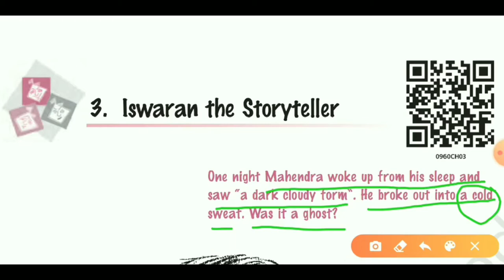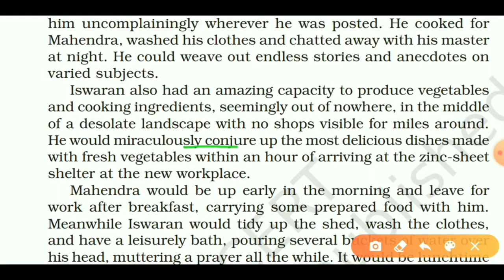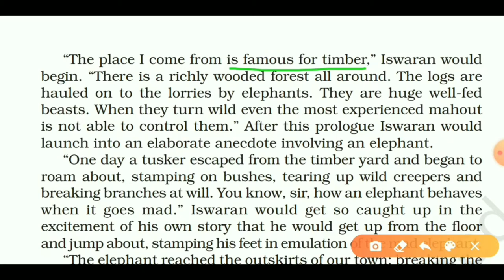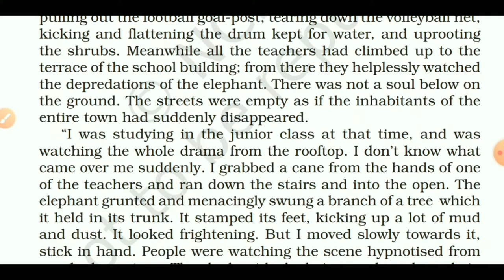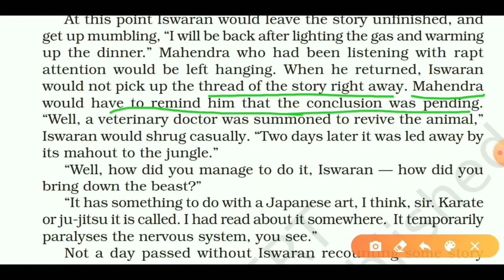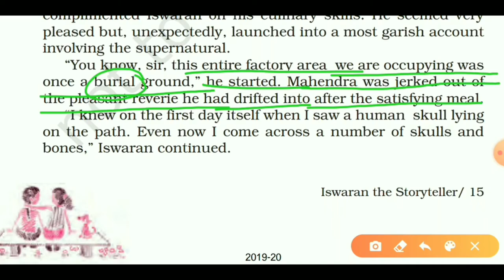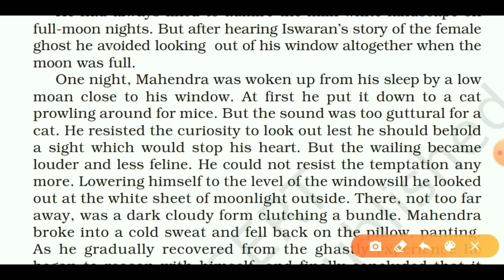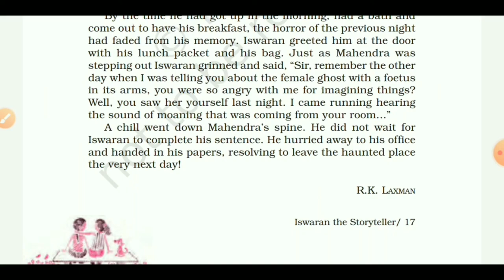Class 9th : Iswaran the Storyteller (Chapter-3) (English:Moments) Full Explanation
NCERT
Class 9th
English - Moments
Chapter- 3
Iswaran the Storyteller
Explanation by - Sourabh Sir
full explanation हिंदी में
Class 9th
English : Moments